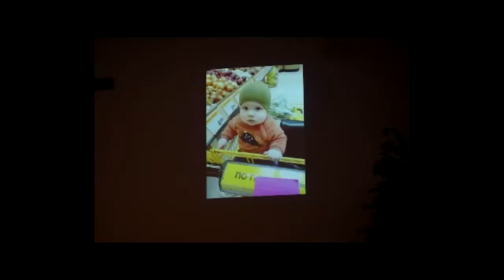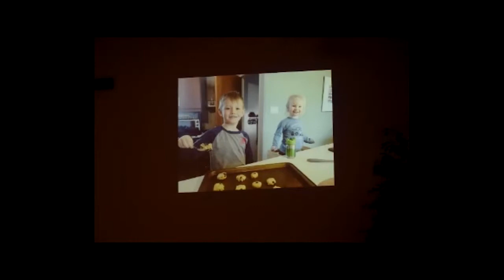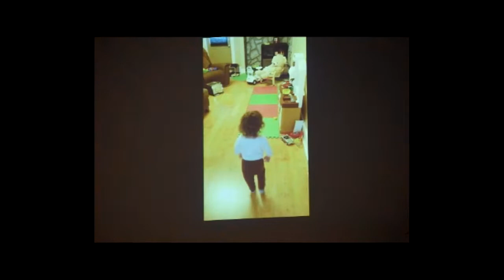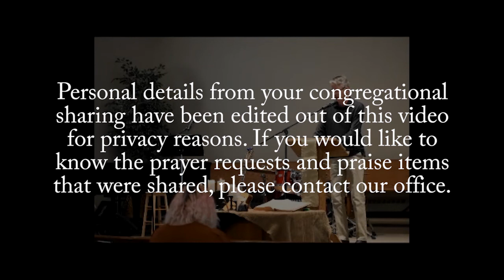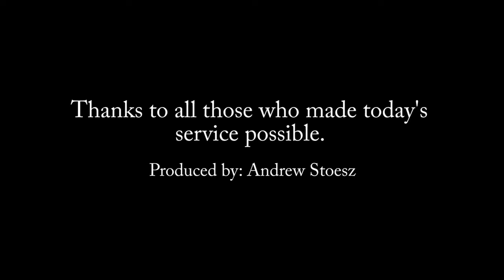Sterling Worship (March 20)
Thanks for joining us for worship. You can join us in-person at Sterling or on Zoom. Today is the third Sunday of Lent. We are continuing our Sermon Series entitled “Seeking God’s Way.” Jordan Wiebe will be preaching on Luke 13:1-9, his sermon entitled “From Earning to Receiving.” Thanks for joining us and for everyone who made this service possible.